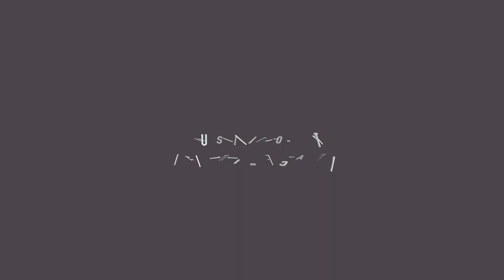Mustavalko-TV | Otteluennakko FC Lahti - FC Haka 11.9.2022 Lahden Stadion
Tuuletuksistaan viime aikoina huomiota saanut Ossi Virta saapui vieraaksi ennakoimaan tulevaa Veikkausliigan runkosarjan päätösottelua FC Lahtea vastaan.